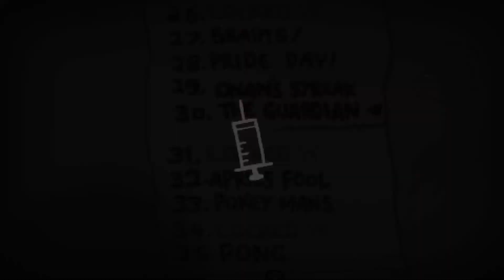So Much Lore In One Chest! - Crazy Wyatt Plays The Binding Of Isaac: Rebirth - Part 14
We beat ??? in the Chest Room Level and it's dope! It's an alternative version of the Isaac boss battle, but gives a different ending hmmmmm.

*American Salute*